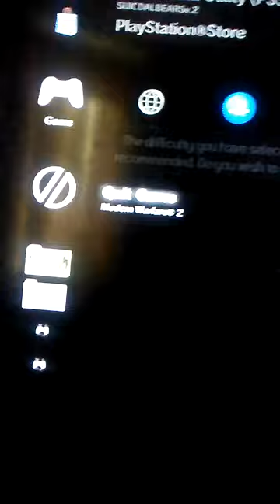The Journey Begins